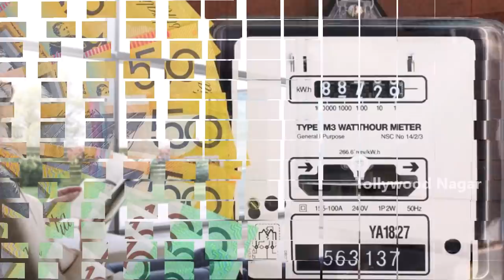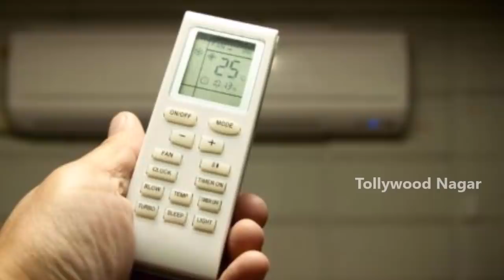How To Save Electricity Bill AC | Tips To Reduce Your Air Conditioning Current Bill | AC Tricks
Hey guys!